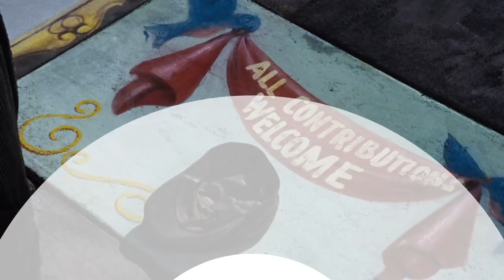Things Only Adults Notice In Mary Poppins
Ever since its release in 1964, Mary Poppins has been a favorite of children and adults everywhere. The charming Disney musical is full of colorful characters and irresistible songs, but there are definitely some things in the film that you don’t notice when you’re a kid.

Sure, it’s a Disney film where a magical nanny jumps into a chalk drawing and has a tea party on the ceiling, so it’s fair to assume that realism wasn’t the goal, but you still have to feel bad for a guy like Bert who struggles to find work in early-20th century London. Let’s take a look at some things that only adults notice in Mary Poppins.

The gig economy of 1910 | 0:00
Suffragette city | 1:03
The worst accent ever | 1:53
The Secret Origin of Mary Poppins | 2:44
Who is Uncle Albert? | 3:24
London by gaslighting | 4:00
The world's worst bank | 4:55
It’s grim in London | 5:44
Bert’s underrated | 6:24
Mr. Banks: Murderer? | 7:12